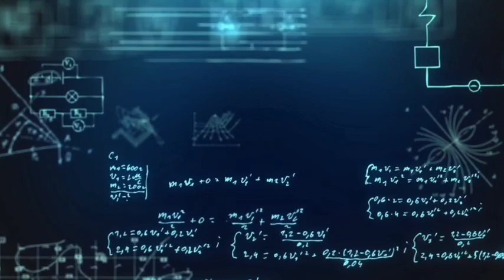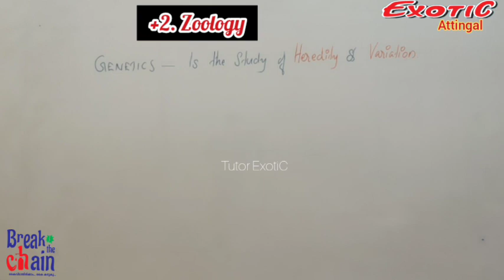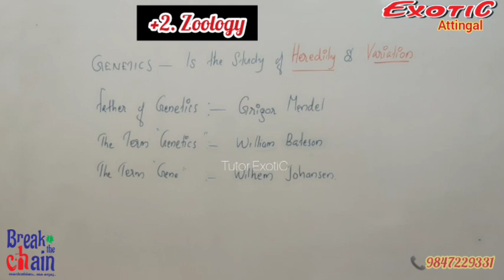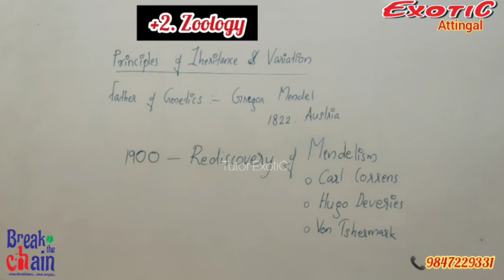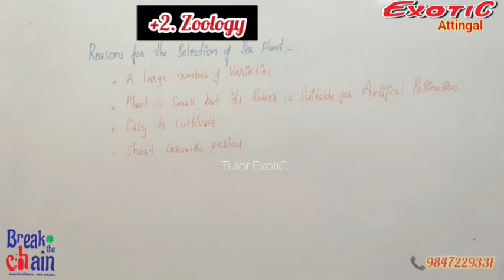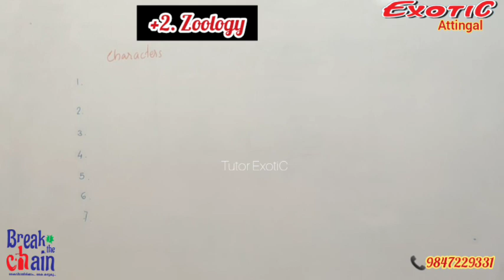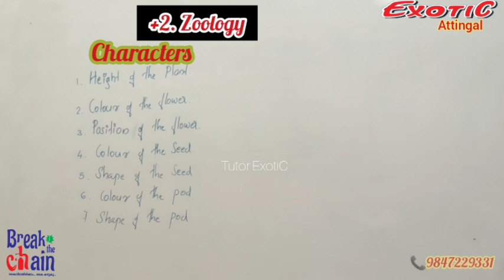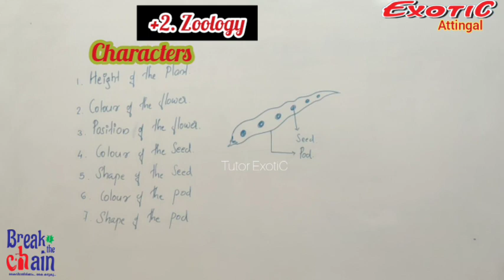Plus-2 Zoology || Genetics(Part-1) || Tutor Exotic